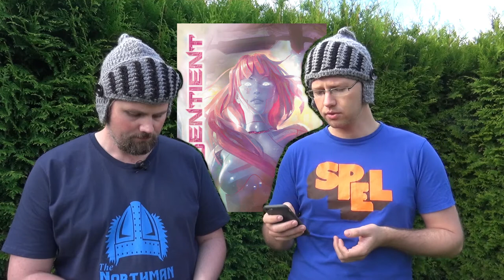Forventninger til SPIEL, Essen 2017 med Takras og Terje